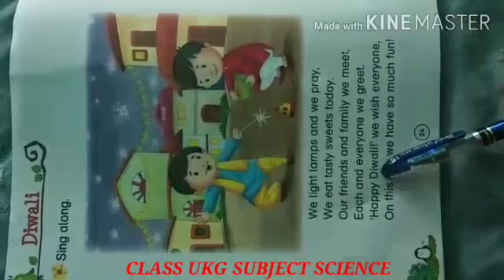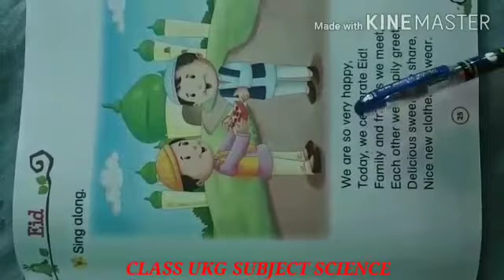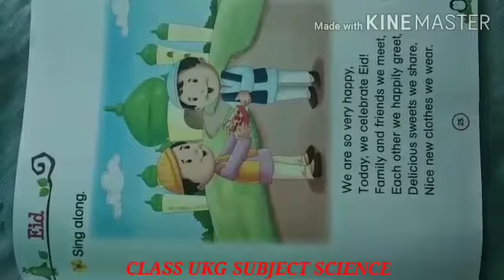UKG Science p no 24